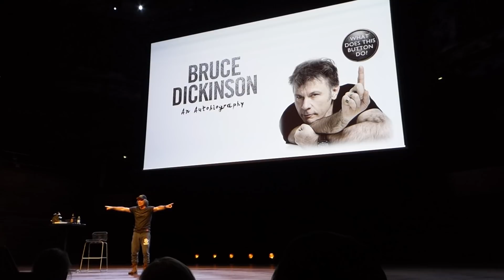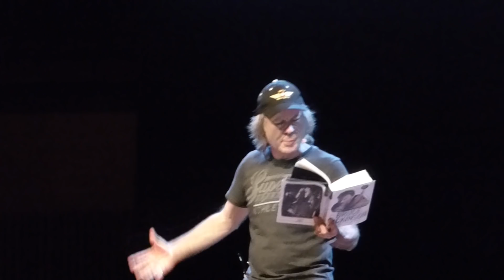BRUCE DICKINSON - Spoken Word Q & A part 3 [DR Koncerthuset, Copenhagen 8.9.2018]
This event was a part of Bruce's spoken-word tour, supporting his autobiography 'What Does This Button Do?'